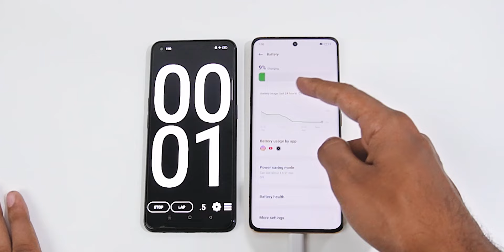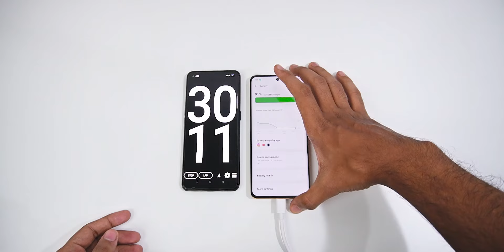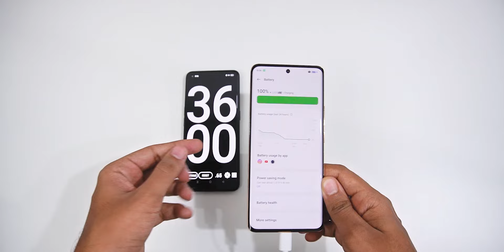100W Charging Slow😭 Realme 11 Pro Plus Charging Test 0 - 100% in "X" Minutes⚡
This is Realme 11 pro plus 0 to100 Charging Test. I shared why realme 11 pro plus is charging slower than Brand's Promise of 26 minutes. But in reality how long does realme 11 pro plus takes to full charge? Since It comes with an 100 watt fast charger, realme 11 pro plus charging test has shocking results that nobody talked!
Queries -
Realme 11 Pro Plus
charging test
shocking result
Realme 11 Pro Plus battery settings
Realme 11 Pro Plus battery
Realme 11 Pro +
Realme 11 Pro Plus all settings